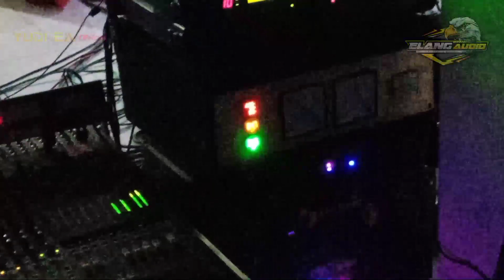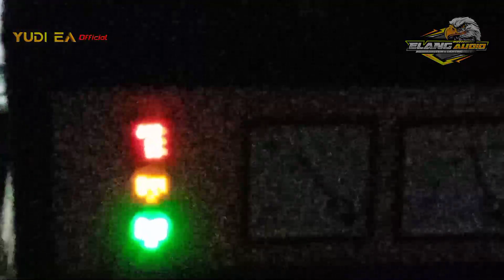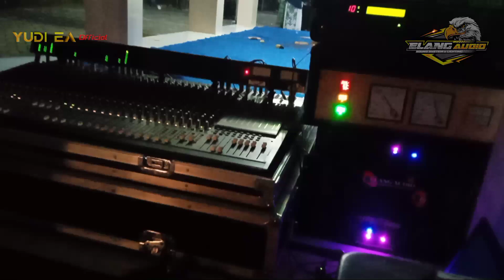Opening Sholawat Mantap Full Bass Hadroh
SUPPORT :
•YUDI EA OFFICIAL
•TEAM & CREW EA AUDIO

THANKS FOR EA AUDIO & TEAM

JANGAN LUPA
•KOMEN
•NYALAKAN LONCENGNYA